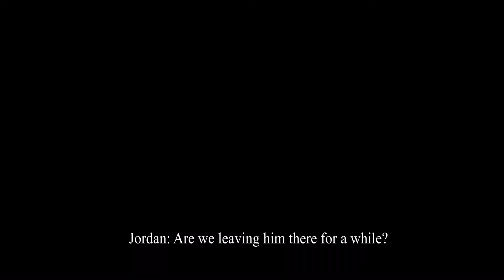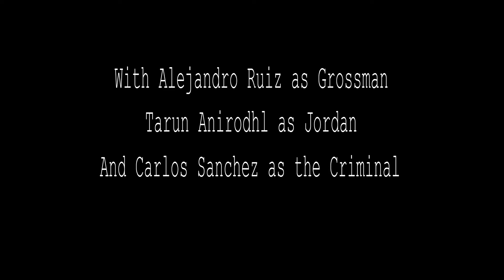Bad Cop Good Cop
Being tired of always kicking ass and being a bad cop, Jordan decided to  persuade partner Grossman into being the good cop

Director: Matthew Perez
Editor: Jared Nava
Audio Mix: Advik Sharma
Grossman: (Me) Alejandro Ruiz
Jordan: Tarun Anirodhl
Criminal: Carlos Sanchez